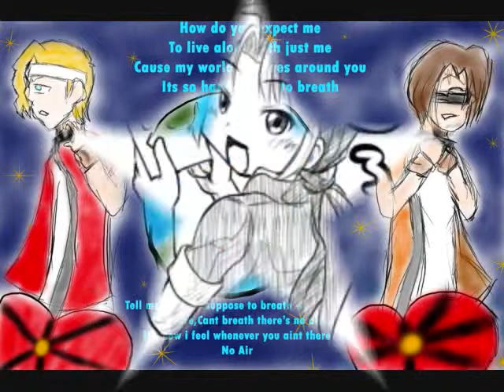metal slug variado 50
aqui les dejo este video con esta cancion de enrique iglesias la de "dimelo" ojala les gusta este video que hice.